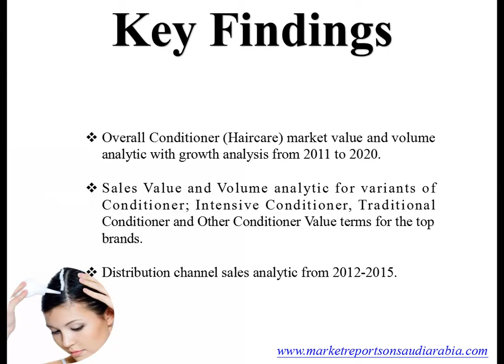Conditioner Market in Saudi Arabia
Conditioner - is a hair care product that alters the texture and appearance of hair.